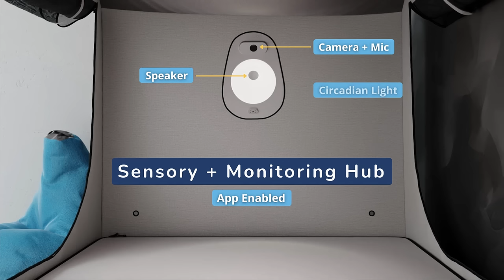Cubby Beds - Sleep, Safety + Sensory Features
Cubby Beds are modern safety beds for children with Autism, Cerebral Palsy, Down Syndrome and other special needs. Made to be both fun and functional, Cubby Beds are built with a friendly design and come with best-in-class sleep, safety, and sensory features for you and your loved one.

We’ve improved sleep and safety for thousands of kids and families and we want to do the same for you.